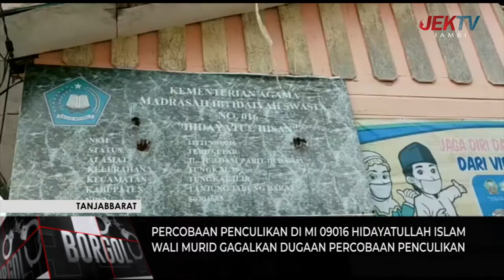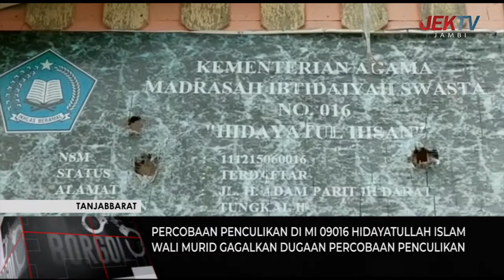PERCOBAAN PENCULIKAN DI MI 09016 HIDAYATULLAH ISLAM